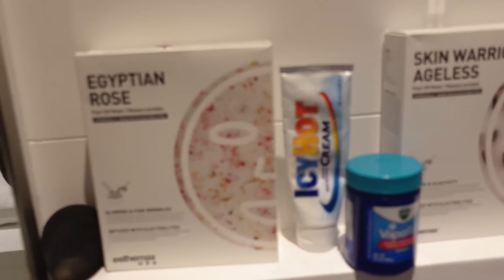MI LUJOSA CENA DE THANKSGIVING EN ST BARTH mi rutina de belleza antes de dormir 💖 El Mundo de Camila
Mis amores en el vidieto de hoy les hago un Vlog por St.Barth, un lugar bien lindo que me encantaría compartir con ustedes ! Fuimos la familia completa a celebrar la cena de Acción de Gracias y también les dejo mi rutina de belleza antes de dormir. Espero les guste mucho mucho mucho y me dejen muchos comentarios que saben leo y disfruto mucho. Los amo.

LOS QUIERO LOS AMO LOS ADORO! y Feliz Navidad !